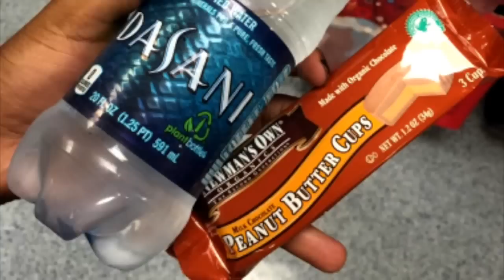How I lost 40 pounds in 2 months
At the beginning of my weight loss journey, I lost 40 lbs in 2 months. Here is how.
TO CLARIFY SOME POINTS:↓OPEN ME↓
-Sometimes I ended up with less than 1200 calories, but not by much
-I kept my carbs under 20g, and hit my protein goals while trying to stay below 30-40g of fat. It was no big deal if I went over these numbers.

The food scale I’m obsessed with and use in ALL my videos can be found here:
MY FAVORITE AMAZON PRODUCTS
Glass Meal Prep Containers
Isopure Zero Carb

Consult your doctor before starting any new diet or exercise program. Don’t feel discouraged if these methods do not work for you. We’re all different! Good luck! :)